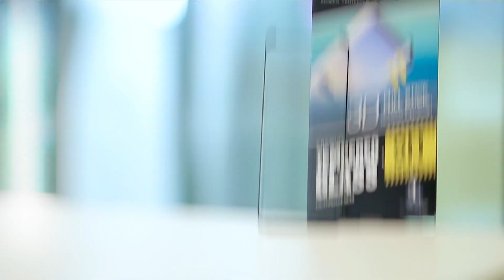[How to] วิธีการติดฟิล์มกระจกกันรอยกาวเต็ม Focus 3D Full Stick Tempered Glass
[How to] วิธีการติดฟิล์มกระจกกันรอยเต็มจอลงโค้ง Focus 3D Full Frame Tempered Glass